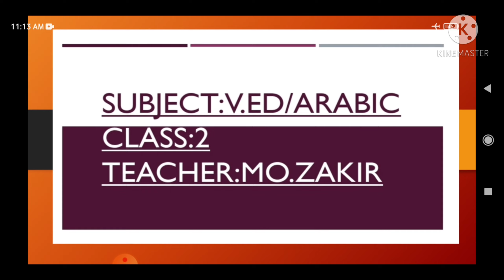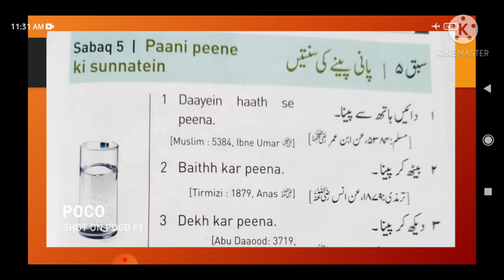CLASS :2 SUB: V.ED